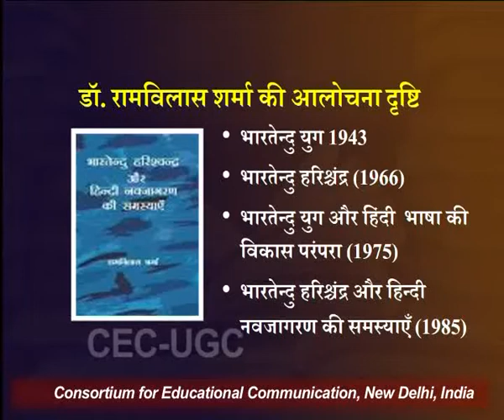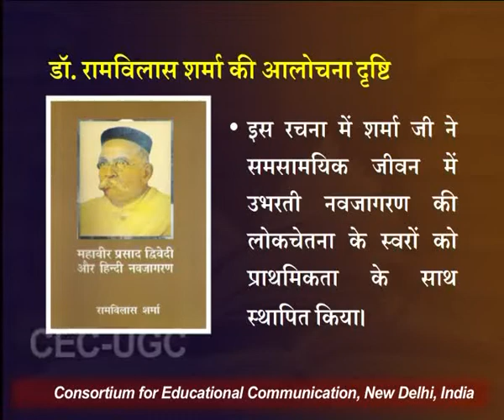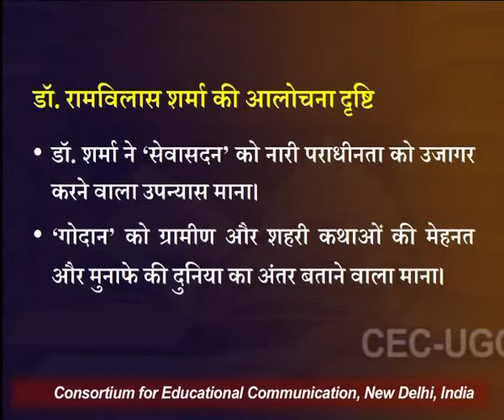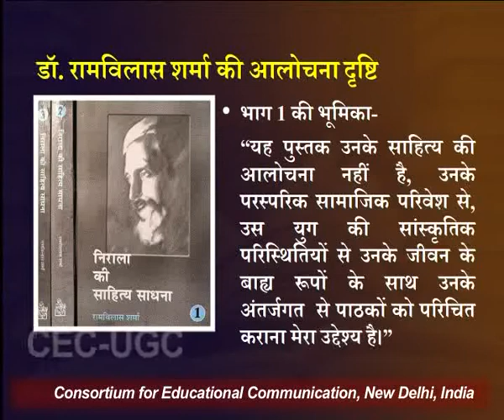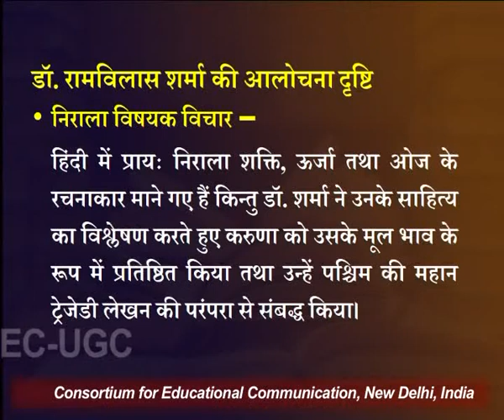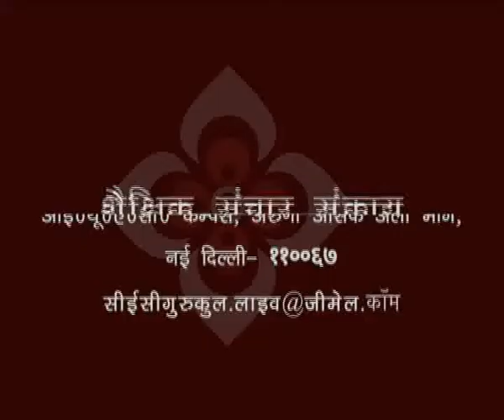शुक्लोत्तर हिंदी आलोचना और डॉ. रामविलास शर्मा - भाग २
यह व्याख्यान शुक्लोत्तर हिंदी आलोचना और डॉ. रामविलास शर्मा - भाग २ के बारे में बात करता है I